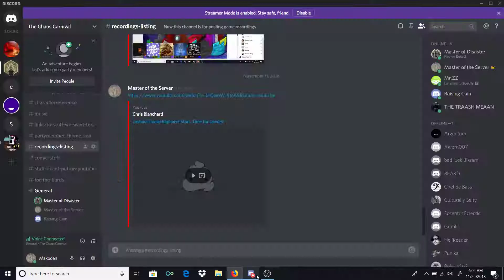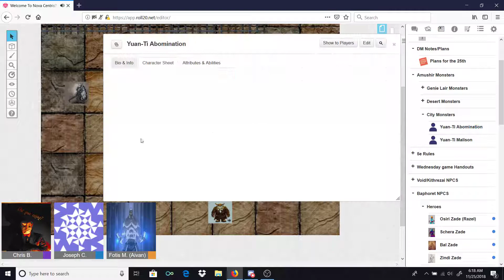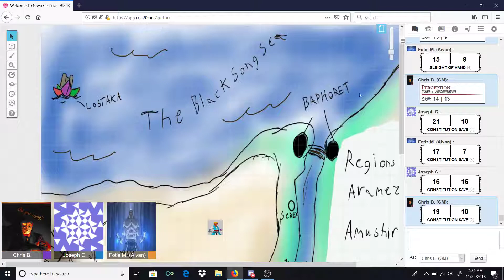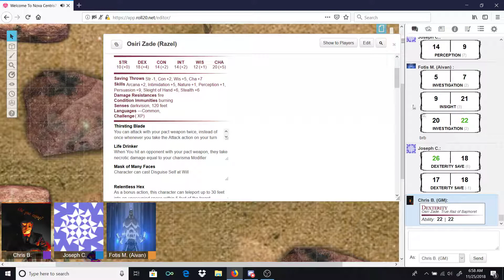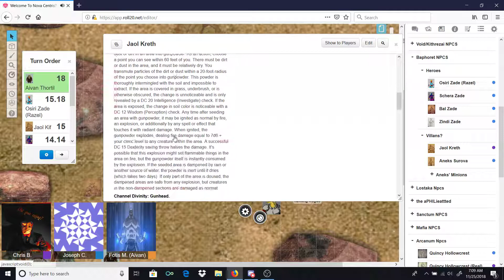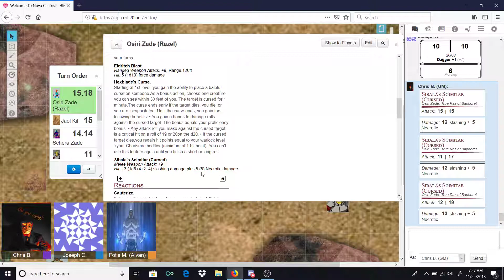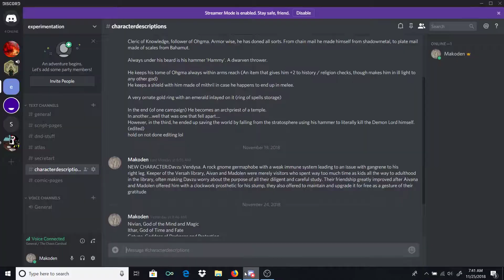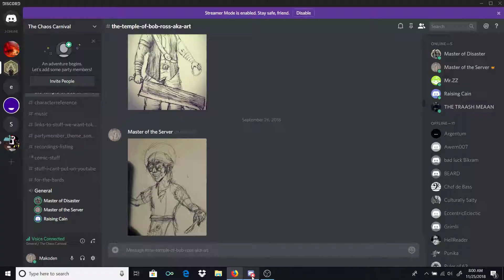Aramez Chronicles:Baphoret 2: The Amushir Sands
The Party assist Osiri in his quest for the crown, and seek out a powerful dragon known as the Ash Ruler. But there's more in the desert than sand and heat.